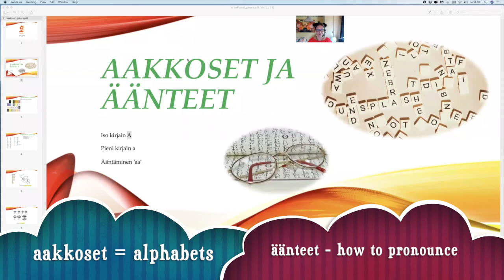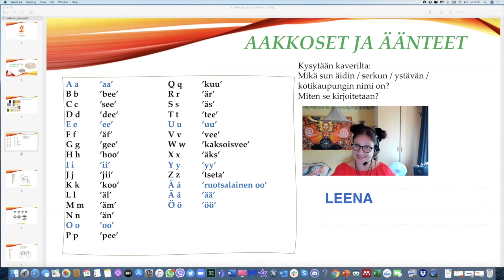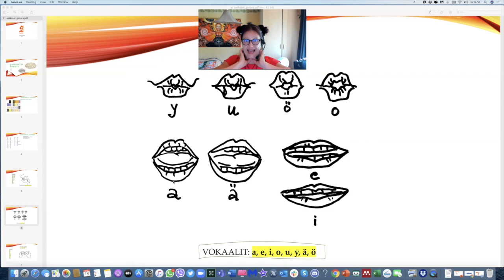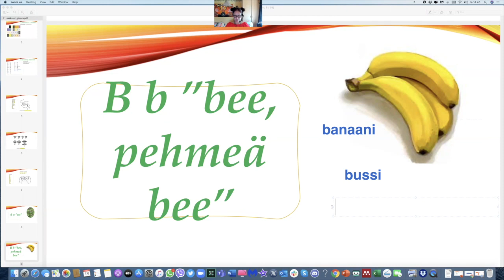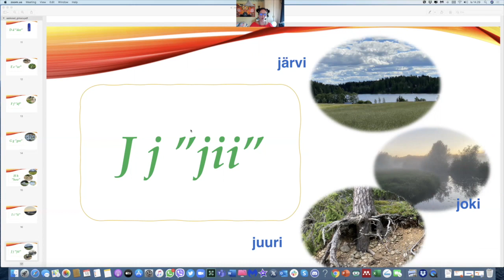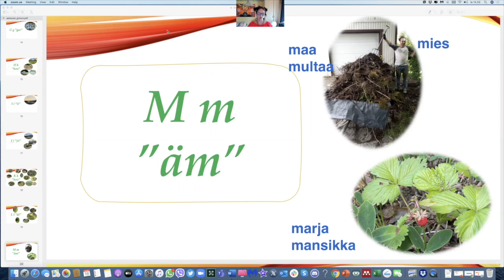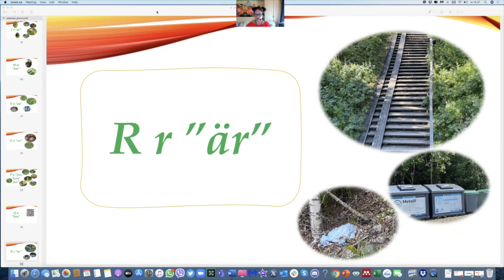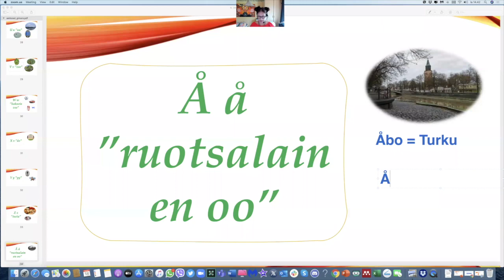Aakkoset ja äänteet (Beginner 1)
Teema Theme: Ihminen ja lähipiiri
Osateema Part theme: Aakkoset ja äänteet
Taso Level: Beginner 1

Suomen kielen blogi. The Finnish Blog